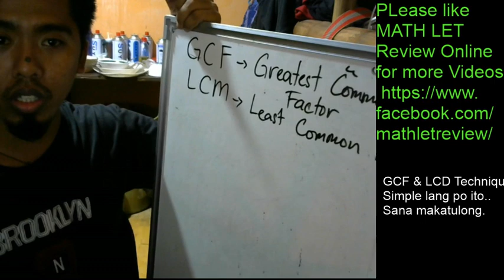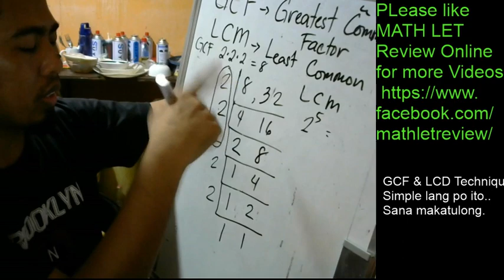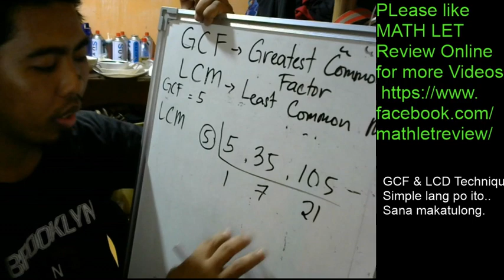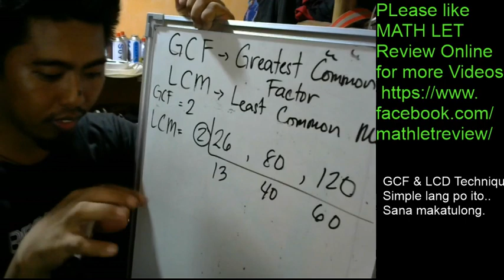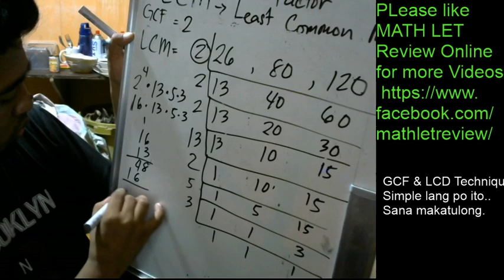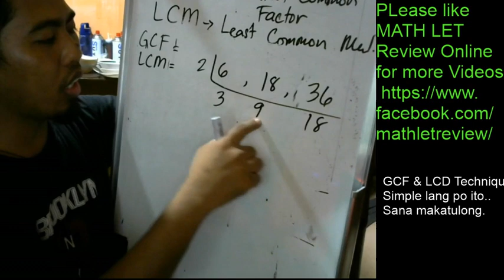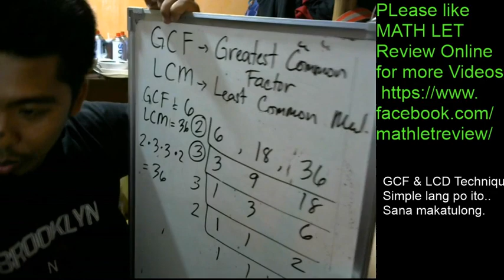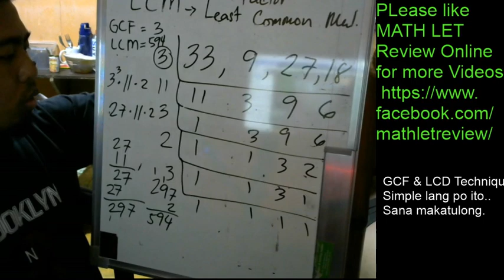GCF and LCM Technique Mathematics Review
MATH LET Review Online is uploading Math Videos to help our fellow examiners and takers for upcoming LET or any Exams. :) I hope it will help.